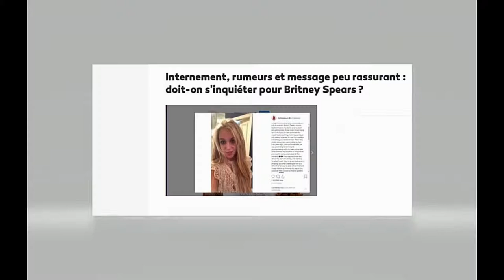Des nouvelles rassurantes de Britney Spears....OUF !🥵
Des nouvelles rassurantes de Britney Spears. OUF !🥵 Je mené mon enquête et...tout va bien !